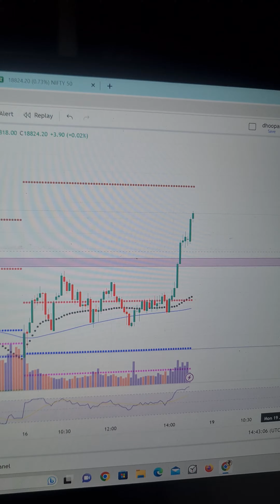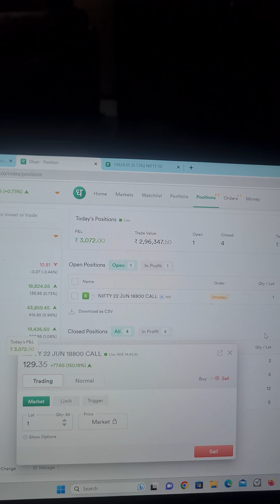Live trading in nifty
my channel is about a simple price action strategy.

search_query=abhi+the+nomadic